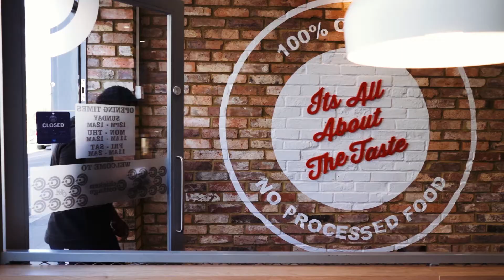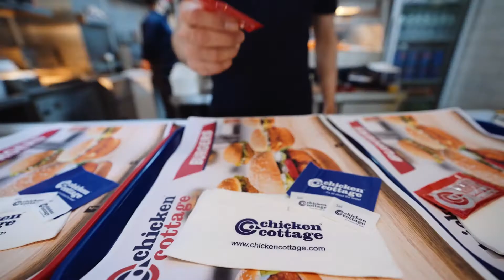Chicken Cottage Franchise Video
Introduction to Chicken Cottage